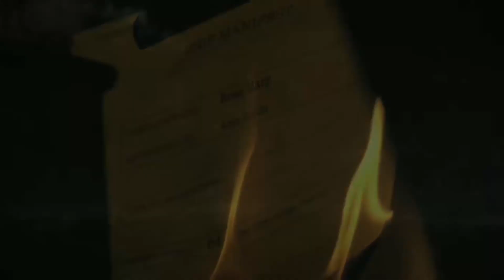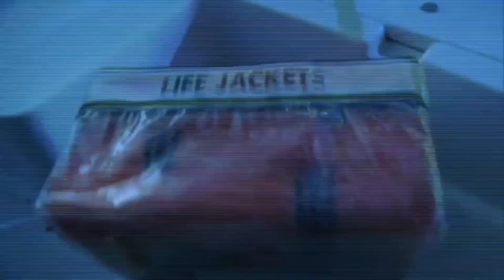Sunday 29-08-21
Dan was back this week and fresh off holiday he bought us a word around being a people that man the LifeGuard stations...Take a look...Where's your beach towel?

Feel free to get in touch if anything in todays message has nudged you.